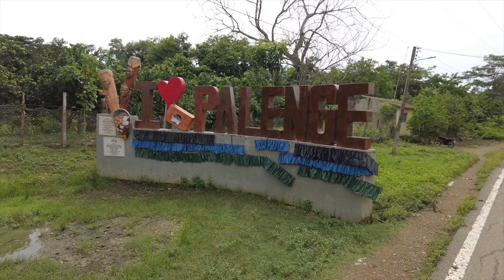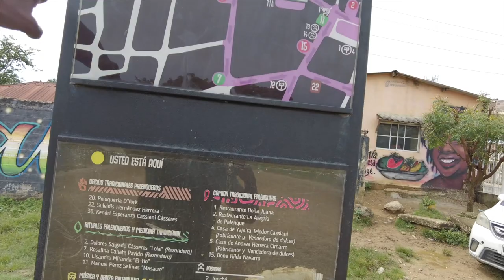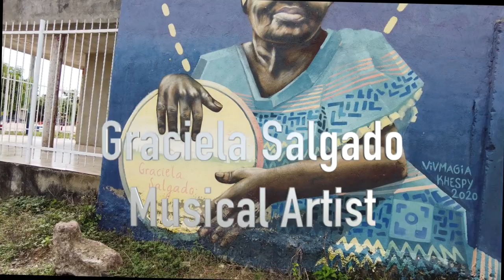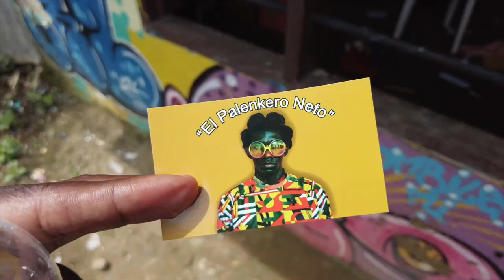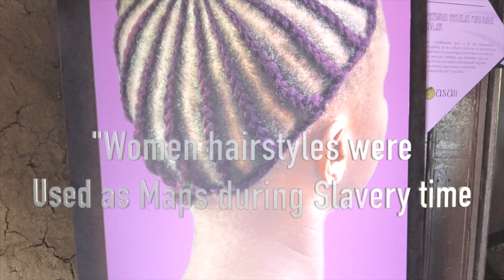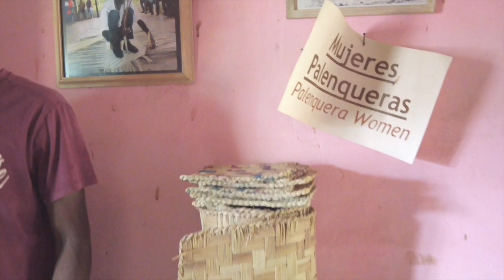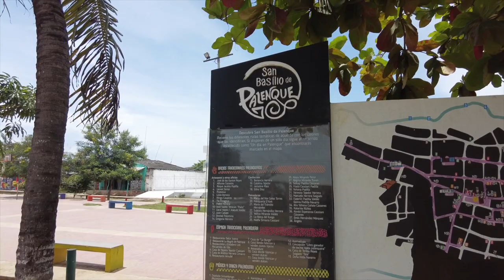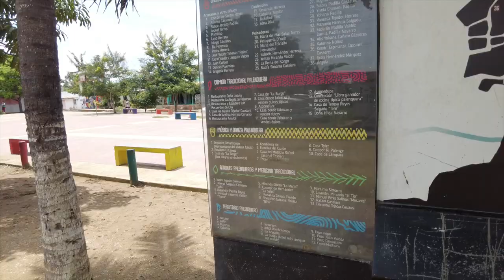Exploring Palenque (San Brasilio de Palenque) Colombia, the first free town in the Americas.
This video has limited editing and is provided in its entirety. .  I wanted to keep as much possible as a way of capturing the entire tour.

00:00 Start
01:50 Intro  short history
03:01 Arrival at Palenque
04:01 The restaurant
06:22 Introducing the Palenque language
07:00 Cemetery
09:05 Traditional home
09:41 Daycare
10:50 The young drummers
17:12 Town square
18:00 Founder
18:30 Church and hospital
20:40 Mural of local artist singer
21:09 Home of local artist singer
21:19 Courthouse
22:55 Traditional house museum
34:54 Home of Palenques (women)
36:02 Traditional doctor
44:02 Tour of childhood home
48:47 Cultural Center
49:45 Traditional sweets
50:26 Lunch

Except from the web site Culture Trips:

San Basilio de Palenque is a small village in the foothills of the Montes de María, a small mountain range to the south of Cartagena. It doesn’t appear in many guidebooks, and few tourists take the time to visit. However, this settlement of some 4,000 people is one of the most important historical villages in the Americas and a Unesco-declared Masterpiece of the Oral and Intangible Heritage of Humanity since 2005.
Palenque was founded in the 16th century by Benkos Biohó, a former African king from either the Democratic Republic of Congo or Angola, who was sold into slavery and escaped the slave port of Cartagena in 1599. He fled from his captors into the swamps to the south of Cartagena and went on to form an army of people who had escaped slavery, who conquered the area around the Montes de María

This is part of my journey to travel to Mexico and South American.   I hope that you will join and follow me while I explore different areas.